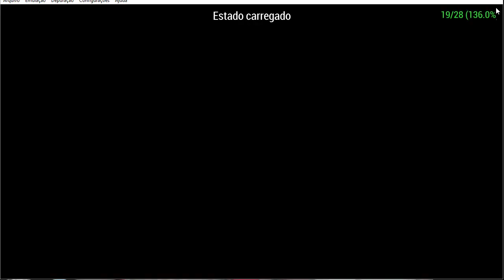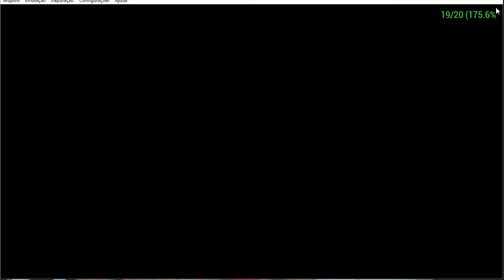Digimon Adventure PSP Patch V5 Parte #17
Detonado Digimon Adventure PSP